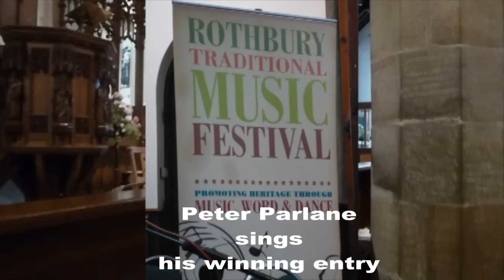Peter Parlane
Peter Parlane wins a rose bowl at Rothbury Traditional music Festival 2014 for is rendition of 'Nellie O The Vale'   Peter is half of a singing duo called 'Book Ends' with Maureen O Neil and are popular at many festivals.